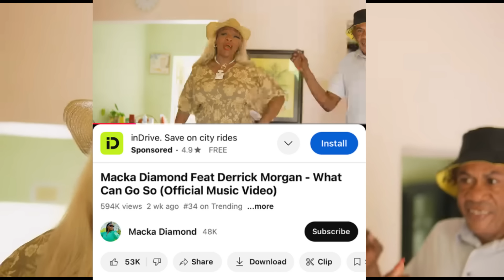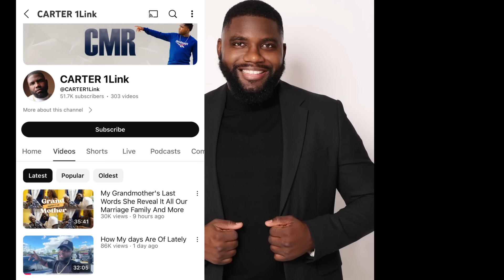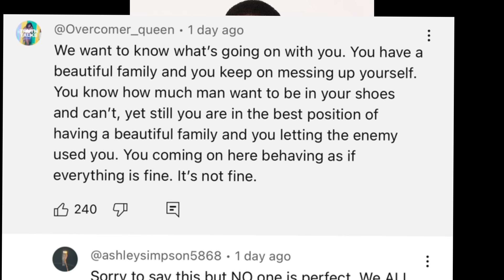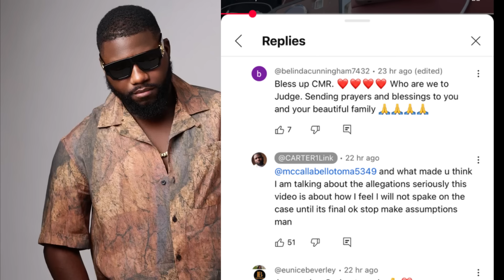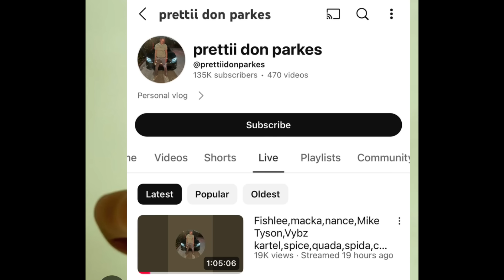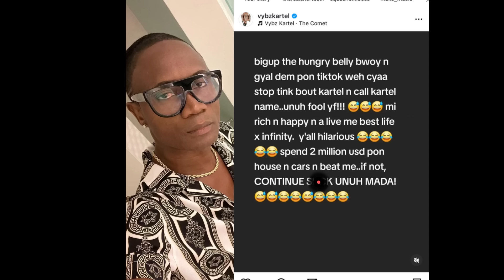Dancehall Artiste Rajah Wild Girl friend Spida is DEAD According to Prophet/ Macka diamond